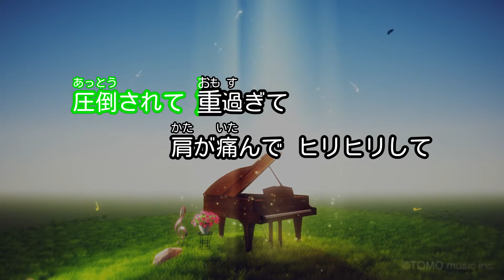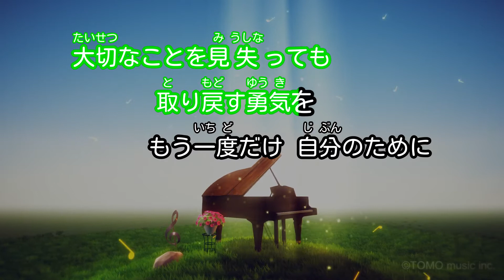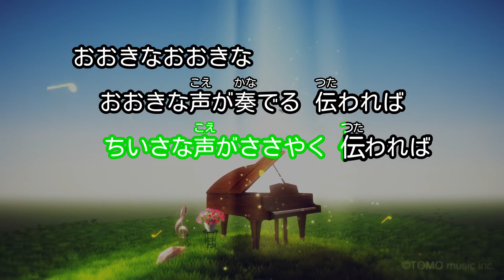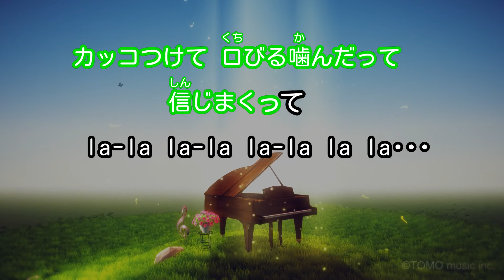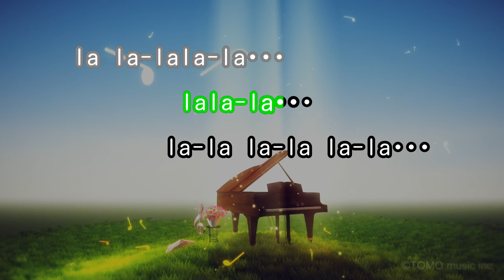【カラオケ】想像を超える明日へ / DREAMS COME TRUE